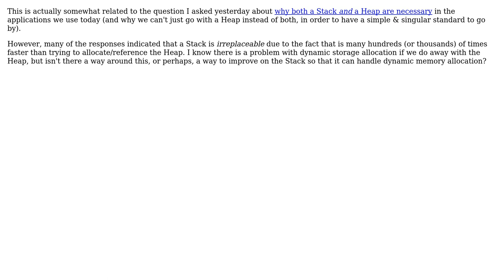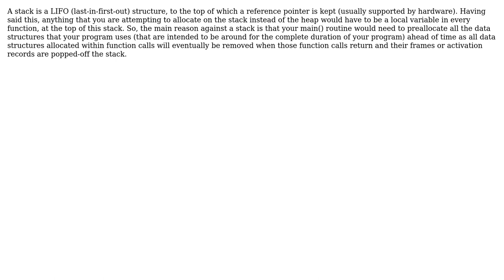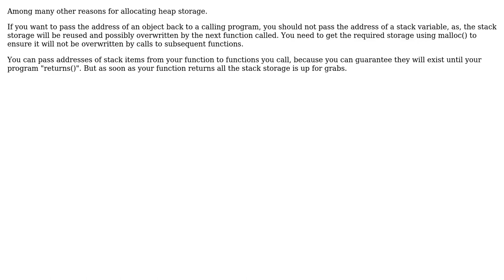Why do we need a Heap if everything can be done much more efficiently on the Stack?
Software Engineering: Why do we need a Heap if everything can be done much more efficiently on the Stack?

With thanks & praise to God, and with thanks to the many people who have made this project possible! | Content (except music & images) licensed under CC BY-SA | Music | Images & others | With thanks to user Pubby user Jetti user JBRWilkinson user James Anderson user Dark Templar user Charles E. Grant user anon user Alex and the Stack Exchange Network Trademarks are property of their respective owners. You are responsible for your own actions.